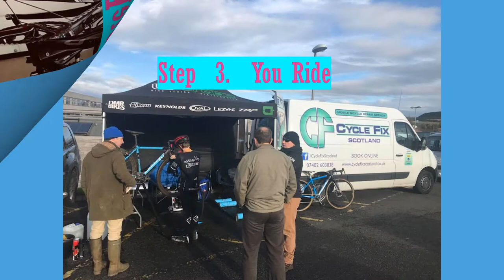Bike Repair Glasgow - Cycle fix Scotland | 07402603838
Cycle fix Scotland is a Mobile bike repair shop serving Glasgow, Paisley, Kilbirnie, Newton Mearns, Stewarton, Barrhead and more.

bicycle shop Glasgow,
bike repair Glasgow,
bike shop Paisley,
bike shop Kilbirnie,
bike shop Newton Mearns,
bike shop Barrhead,
bike shop Stewarton,
bike repair Paisley,
bike repair Kilbirnie,
Bike repair Newton Mearns,
bike repair Barrhead,
bike repair Stewarton,
Bike repair Houston,
bike shop Houston,
bike repair shop Glasgow bicycles